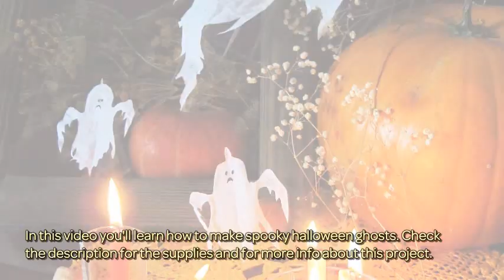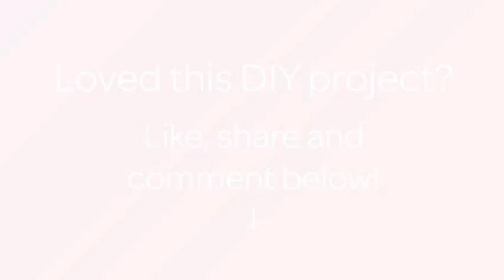How To Make Spooky Halloween Ghosts - DIY Crafts Tutorial - Guidecentral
About this DIY project:
- Title: Make Spooky Halloween Ghosts

Supplies:
- Glass
- Scissors
- Pencil
- Black handle
- Brown paper